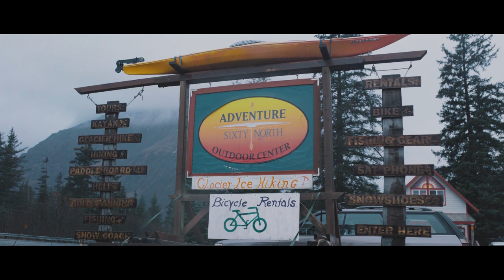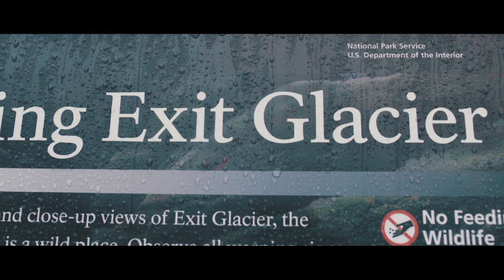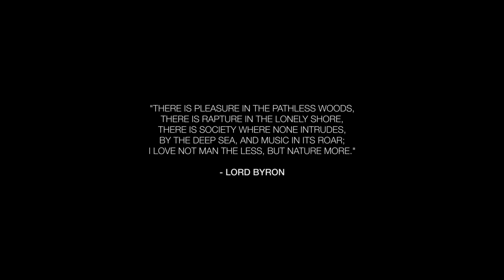He’s Watching This Glacier Melt Before His Eyes | Short Film Showcase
In Seward, Alaska, Exit Glacier is melting at an astonishing rate. Local guide Rick Brown has witnessed first-hand how the glacier's rapid disappearance has affected the local community. This stunning short film by Raphael Rogers, Paul Rennick, and Kristin Gerhart examines Exit Glacier’s dramatic impact and gives a voice to one of the many people affected by climate change.